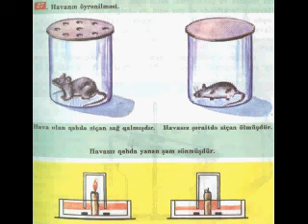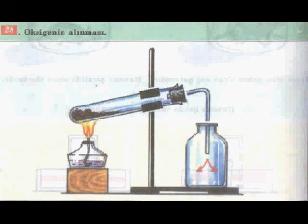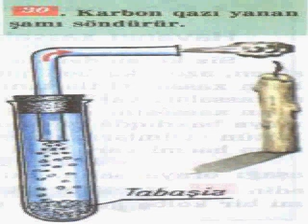TƏBİƏTŞÜNASLIQ 5 PARAQRAF 24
Hörmətli müəllimlər və şagirdlər, Bu DVD VİDEO orta məktəb şagirdləri üçün nəzərdə tutulumüşdur. Hal hazırda bu DVD videoda onun yarısı təsvir olunur. Əgər kanalımıza abunə olsanız onun bütün paraqraflarının likləri Sizin üçün açıq olacaqdır. TƏBİƏTŞÜNASLIQ 5 Alpasha Nabiyev